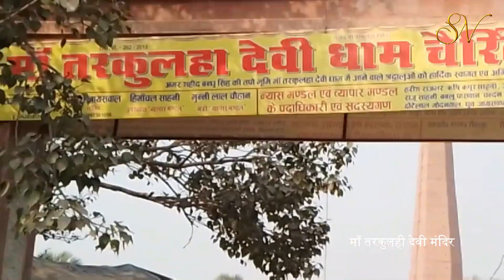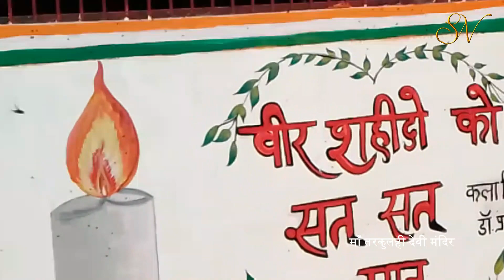Vlog #1 🔥Tarkulaha devi temple gorakhpur !! तरकुलहा देवी की मंदिर | गोरखपुर पर्यटन | Gorakhpur Vlogs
Dosto aaj ham apko maa tarkulaha devi ke mandir ka vlog  !! dikhayenge | so,
Ummid karta hu ki ye vlog apko pasand ayega|

So friends ham desi vlog,life style  vlog  banata rahate hain !!

Dosto hamaare video ko dekhane ke liye dhanybad !!
.Nice day.